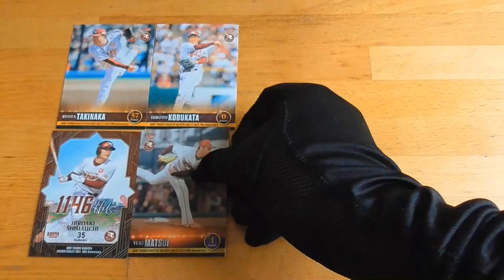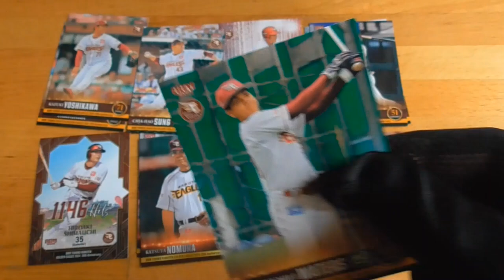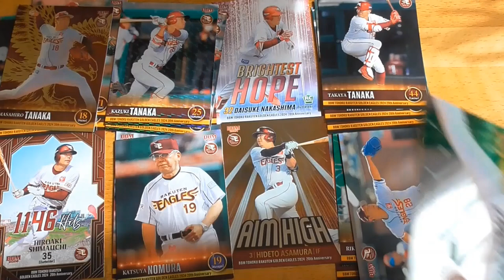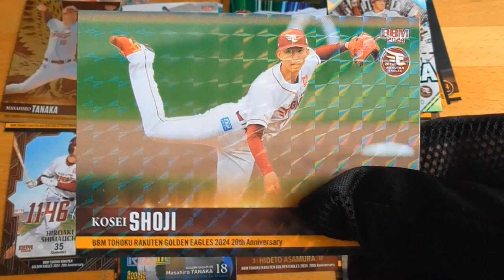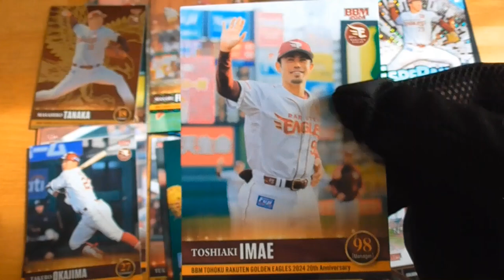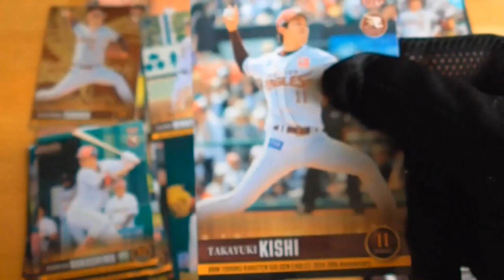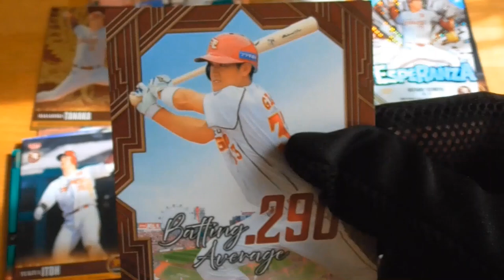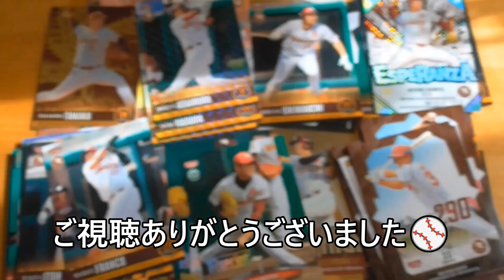BBM2024東北楽天ゴールデンイーグルス ベースボールカード⚾開封動画 後編